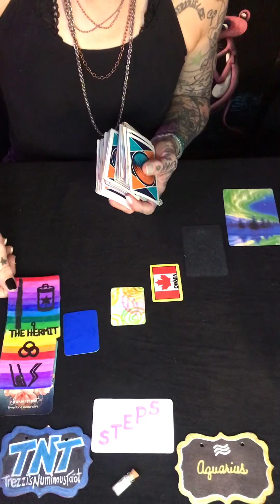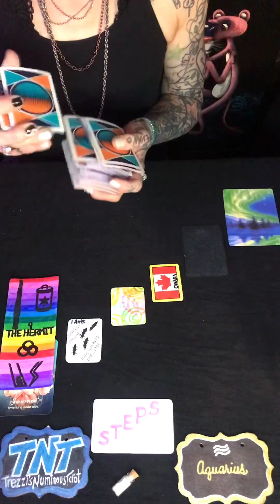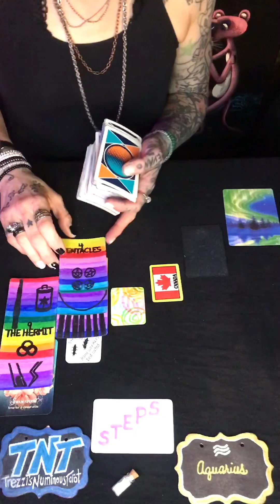Aquarius “Follow The Steps For Success!” Timeless. Steps Reading.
Hi!

This is a collective message for Aquarius, Sun, Moon, Venus, and Rising . Please take what resonates and leave the test.